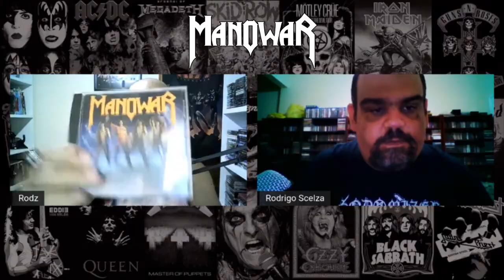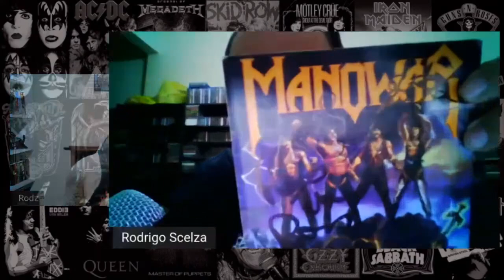MANOWAR - BASTIDORES DE FIGHTING THE WORLD